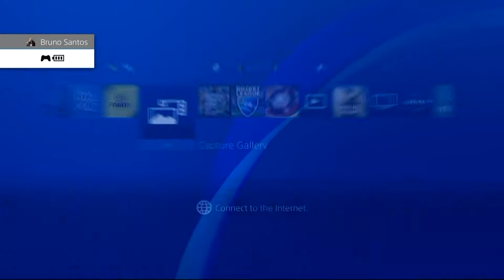FIFA 17 Career Mode Hartlepool Utd Ep 10 (Youth Squad Prospects 2)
Hectic Christmas period takes its toll on the teams stamina. Can they fight against all odds and climb the table?